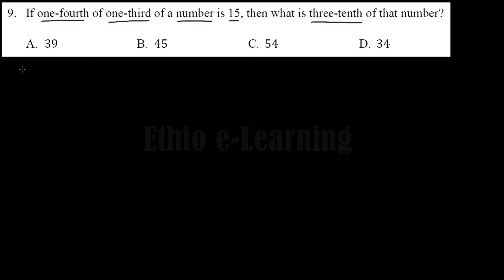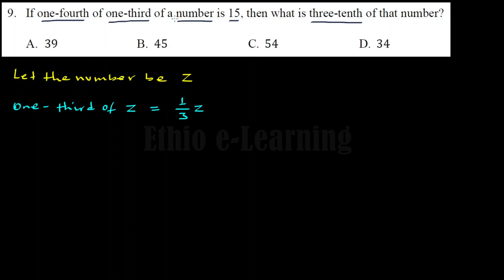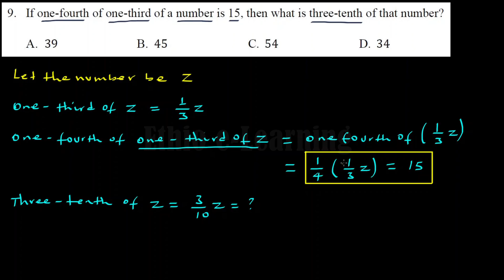2010 Ethiopian University Entrance Examination (EUEE) Scholastic Aptitude Test- Q9/25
This question is from Ethiopian University Entrance Examination (EUEE) Scholastic Aptitude Test Quantitative Reasoning Section - Ginbot 2010/June 2018

If one-fourth of one-third of a number is 15, then what is three-tenth of that number?